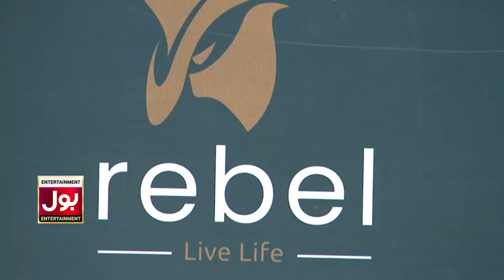BOLWala Card Game Show | Mathira - Faheem | 18th March 2019 | BOL Entertainment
BOLWala Card Game Show | Game Show Aisay Chalay Ga Card | Mathira & Faheem | 18th March 2019 | BOL Entertainment